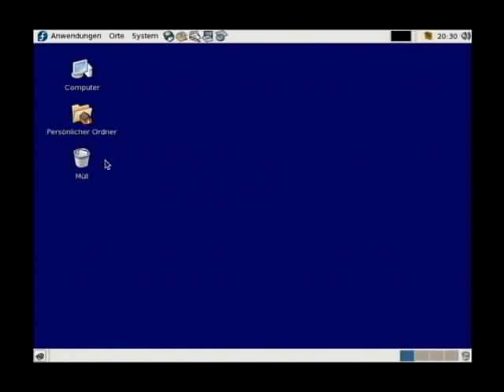Screencast short 037 - Gnome - Menüsymbole abschalten